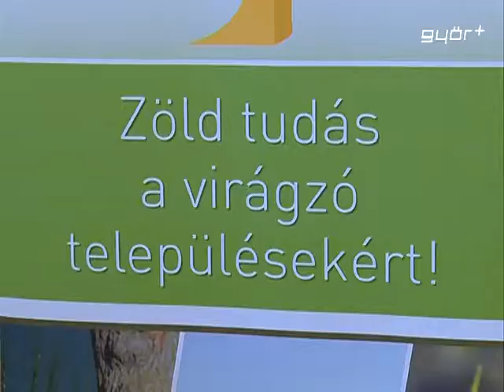Megváltozott viszonyok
A megváltozott klimatikus viszonyokhoz a településüzemeltetésnek is alkalmazkodnia kell. Ezt emelték ki azon a szakmai konferencián, amit a Magyar Önkormányzati Főkertészek Szövetsége rendezett Győrben. A MÖFÖSZ elnöke köszöntőjében Győr úttörő szerepét méltatta a közterületi növénygondozás területén, Fekete Dávid alpolgármester pedig arra hívta fel a figyelmet, hogy az önkormányzat minden évben kiemelten kezeli a városüzemeltetés kérdését a költségvetés tervezésénél.